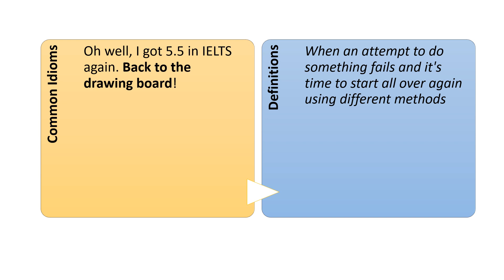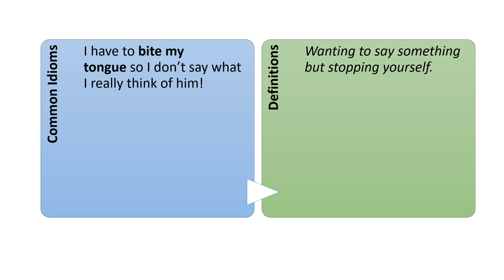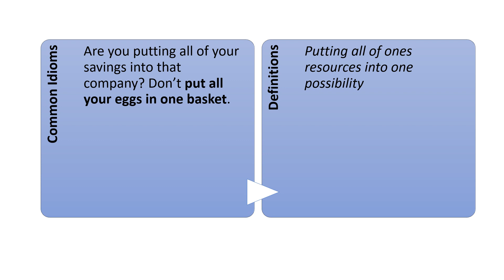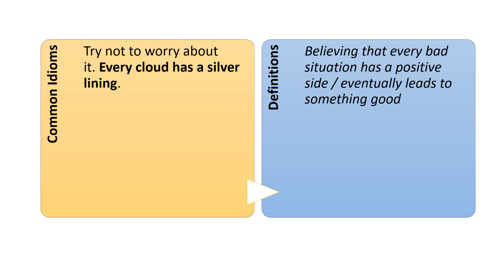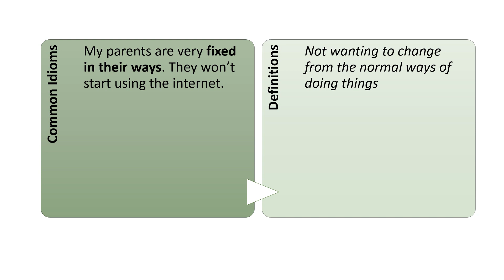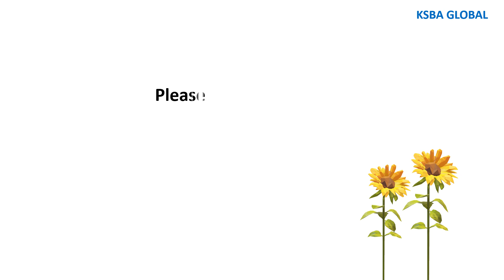(2) Common Essential English Idioms and Their Meanings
Common Essential English Idioms and Their Meanings

☆ Happy Learning!